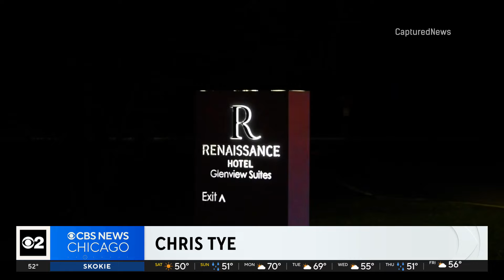Guests rescue boy from pool at suburban Chicago hotel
"I was doing compressions, you know breaths, and he started foaming, and I could hear a bunch of water in his lungs."